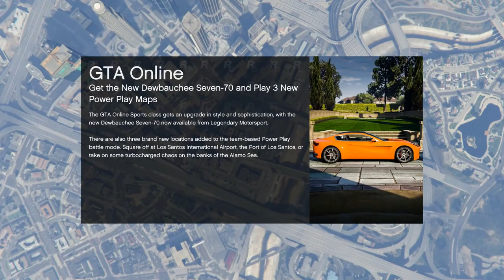Let's Play GTA5: Cunning Stunts - Dippin' in to H200 n' Stuff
Time to get your feet wet! ...along with everything else.